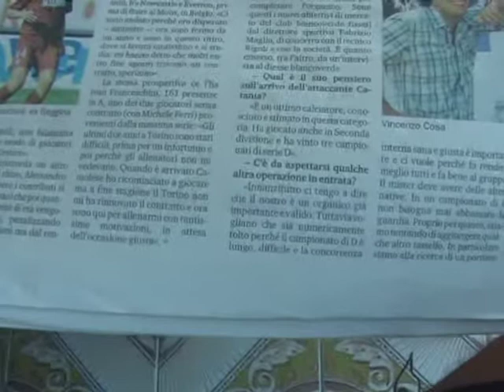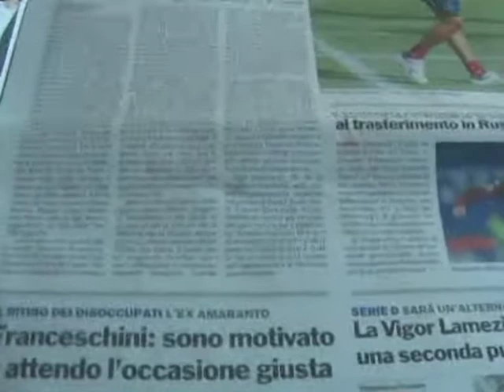rassegna stampa la gazzetta del sud 28 luglio sulla vigor lamezia